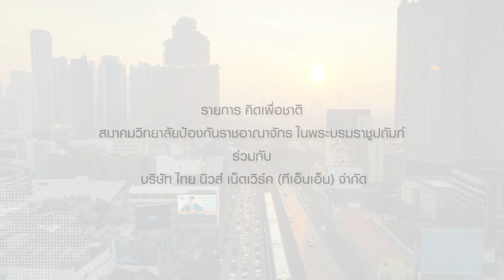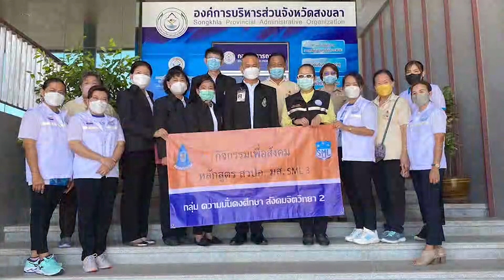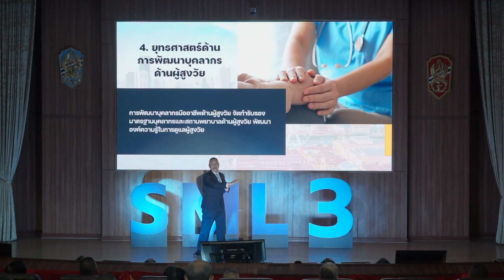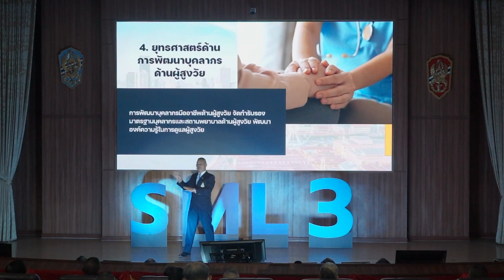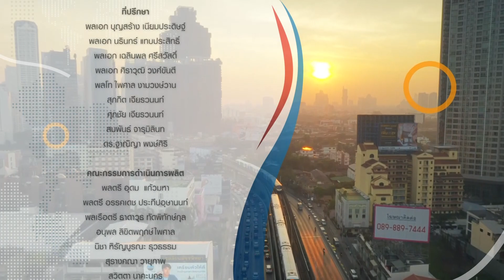สังคมผู้สูงวัยทำไมถึงเป็นภัยคุกคามมนุษยชาติ⎪คิดเพื่อชาติ⎪27.11.65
คิดเพื่อชาติ⎪สังคมผู้สูงวัยทำไมถึงเป็นภัยคุกคามมนุษยชาติ
หลักสูตรการบริหารความมั่นคงสำหรับผู้บริหารระดับสูง(สวปอ.มส.SML)
O/A : 27/11/65

แขกรับเชิญ :
• นาวาเอก ดร.นิรัตน์ ทากุดเรือ(ร.น.)
นักศึกษาหลักสูตรการบริหารความมั่นคงสำหรับผู้บริหารระดับสูง(สวปอ.มส.SML) รุ่นที่ 3